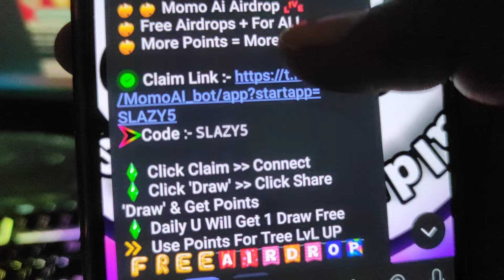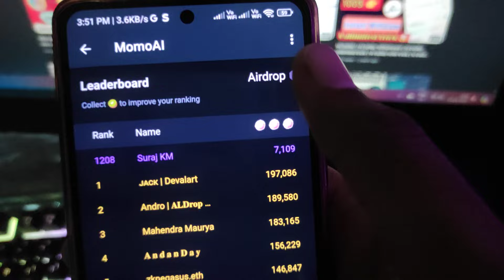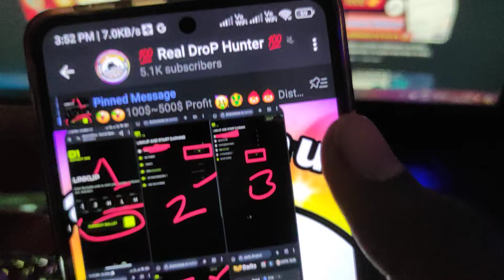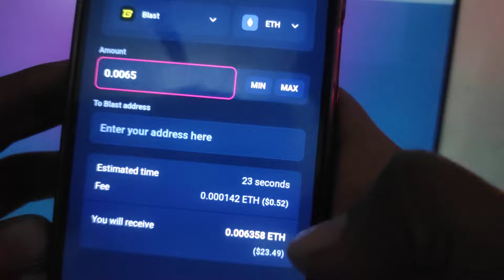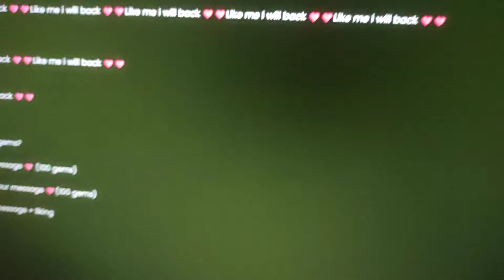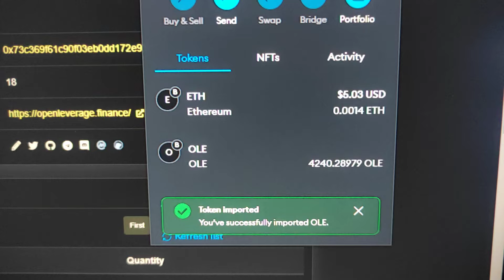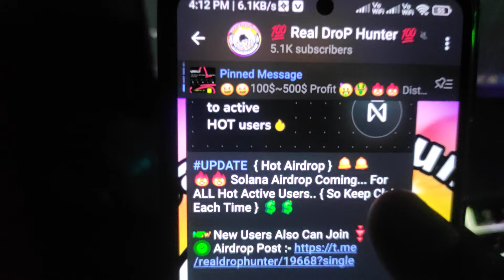New Crypto loot today | Instant payment crypto loot today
New crypto loot today | crypto loot today | instant payment crypto loot | Free airdrop | crypto loot

🚀 1000% ALL Users Profit Airdrops 💥💥💥